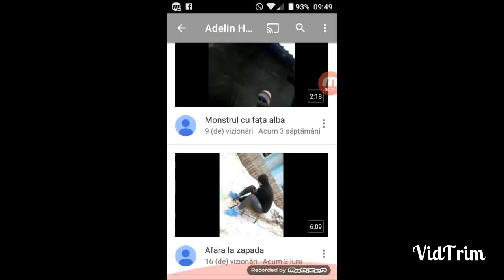Promovare lui Adelin Holban